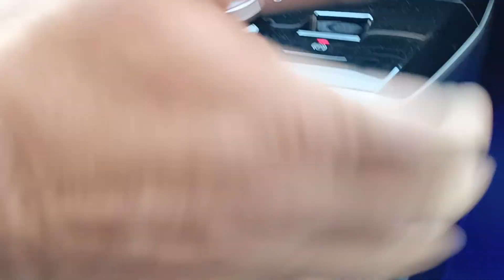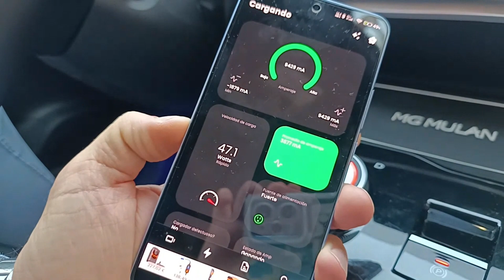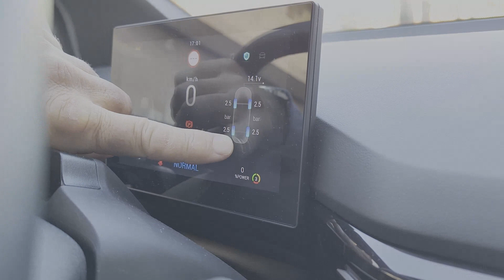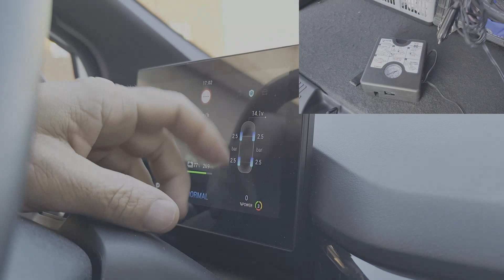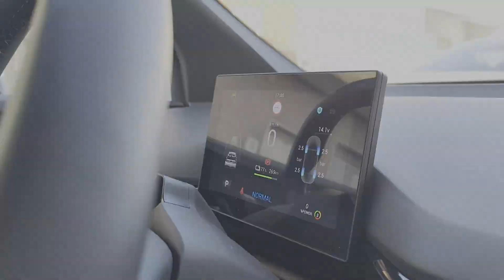DOS CHUCHES MUY ÚTILES PARA EL MG4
Cargador Rápido
Inflador ruedas